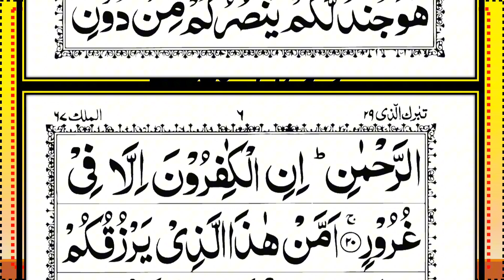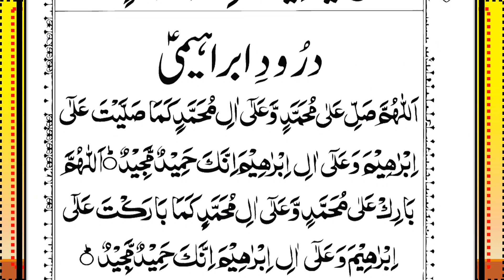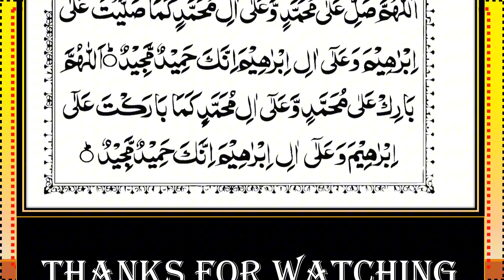Surah Al-Mulk Recitation Episode-328 || Beautiful Quranic Verses |سورة الملك|| Surah Mulk Full(HD)